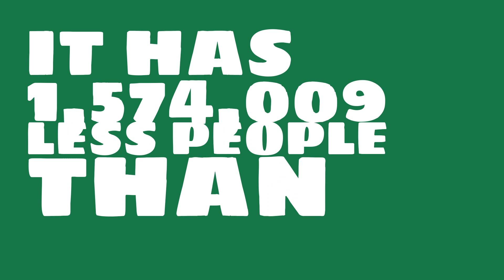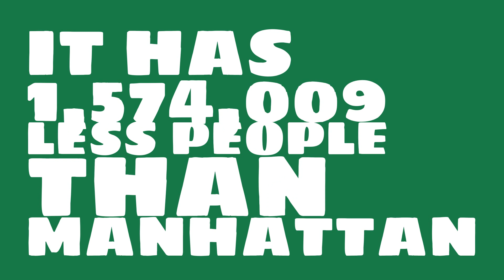How many people live in Hemet, CA?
What is the population of Hemet, CA? How does the size of Hemet, CA compare to other cities?